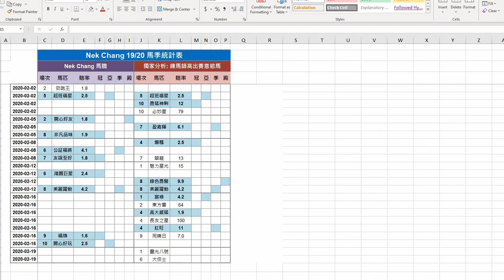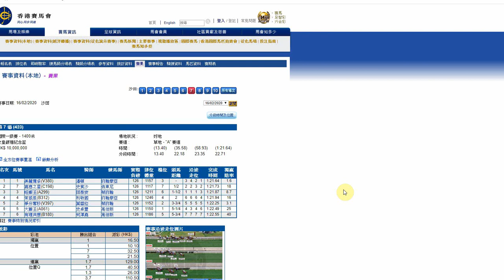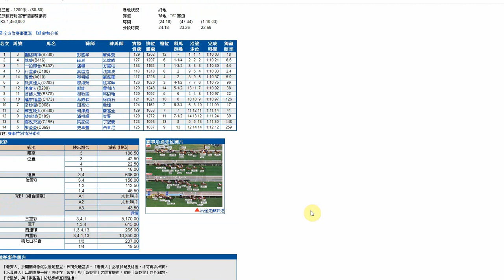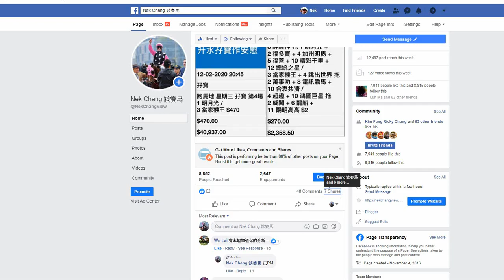2020-02-19 出賽意慾表 備忘: 蒙古王 行星夢 馬圈新聞: 葉楚航 巫顯東 競技勇士